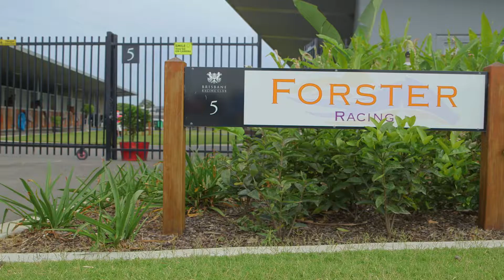Forster targets Summer Carnival features at Doomben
Trainer Desleigh Forster will have Conquermore and Desert Digby stepping up to Saturday grade at Doomben this weekend, as the TAB Queensland Summer Racing Carnival continues.